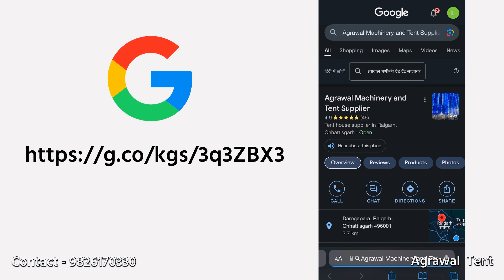Agrawal Tent House- Raigarh